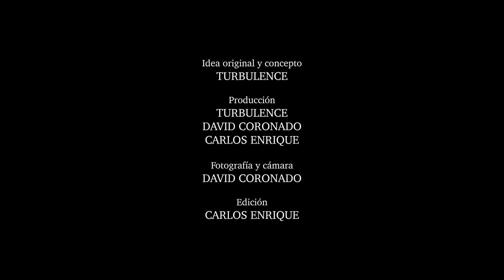Turbulence Version Extendida TomaMiDinerita @PepeYTeo EN LA PELUCA DE SHAKIRA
TIPS BIENVENIDOS!
CTA. CITIBANAMEX: 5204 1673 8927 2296